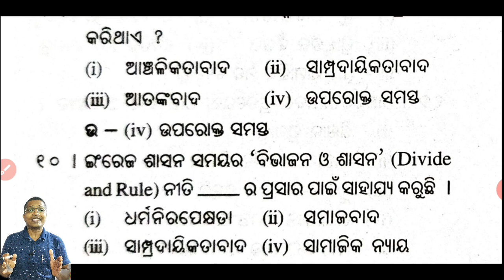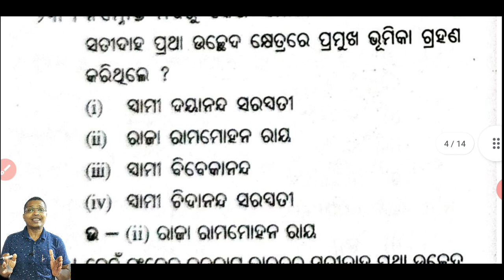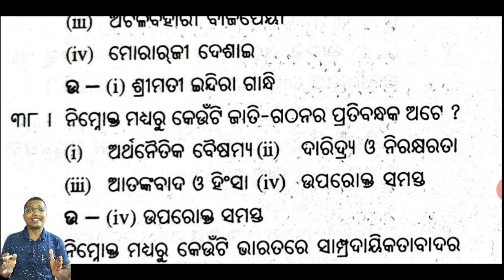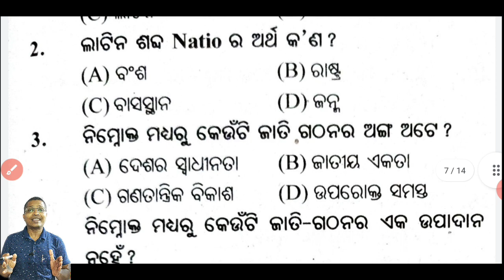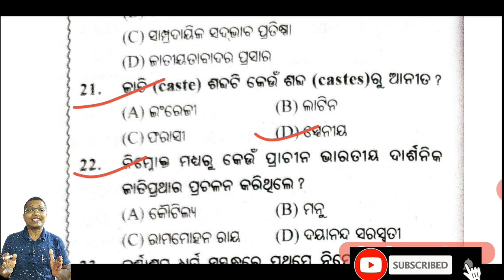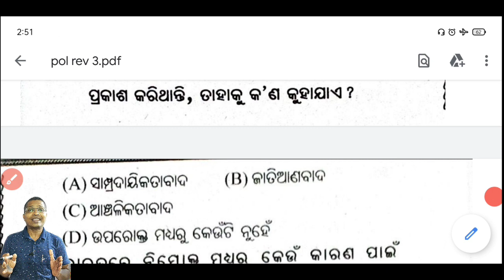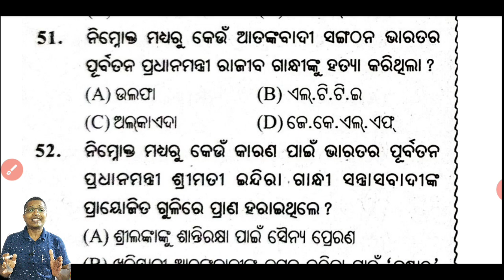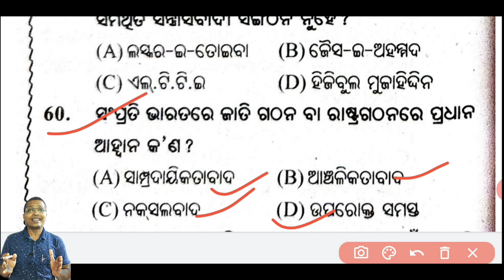Political Science || Revision test-3 | +2 2nd year political science #+2politicalscience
Revision test-3
Democracy
+2 2nd year political science mcq,
pol science practice set
poltical test paper
political set paper
#+2politicalscience,
political science practice set,
practice set political science,
guess paper political science,